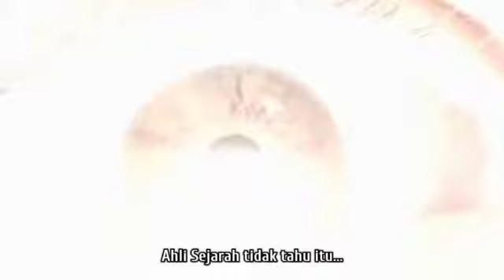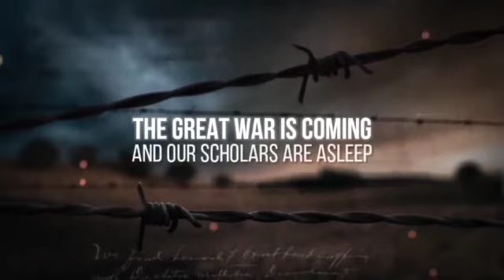PERANG AKHIR ZAMAN COUNT DOWN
Dalam Al Quran dan hadist Nabi saw serta kitab samawi lainnya telah di riwayatkan akan terjadi perang besar antara blok barat dan timur seiring dengan munculnya Dajjal. Peristiwa Mahhamah al kubro tiba bersamaan dengan Dukhon. Wallohu alam bi showab